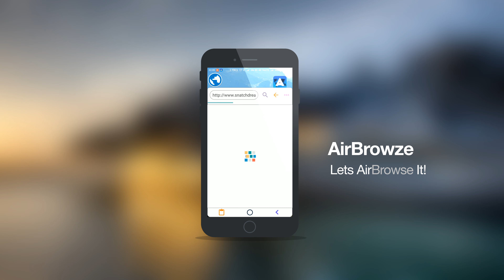Airbrowze : Let's AirBrowze it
Introducing AirBrowze !
Use your webheads to browse , the rest is up to you :-)

SnatchDreams